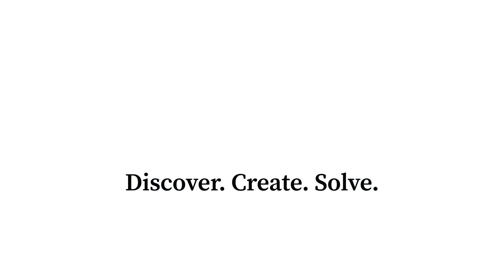Ankur Jain Delivers Keynote Address | Commencement 2021 | Illinois Tech